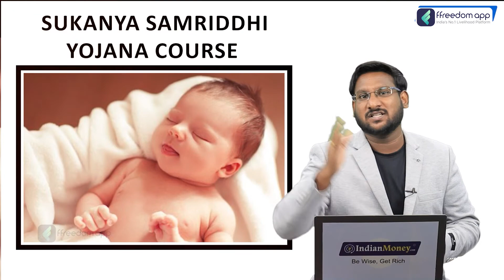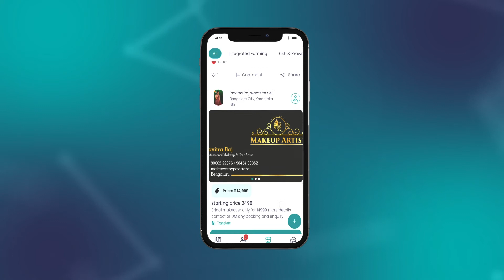Sukanya Samriddhi Yojana Course Trailer in Telugu | ffreedom app